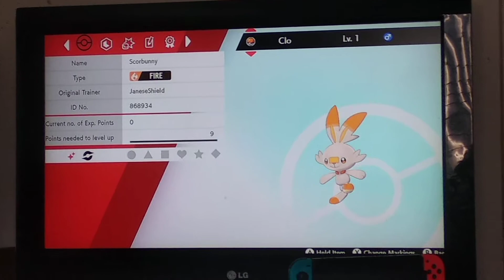Shiny Scorbunny in 19 eggs via masuda method.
This didn't took long at all.